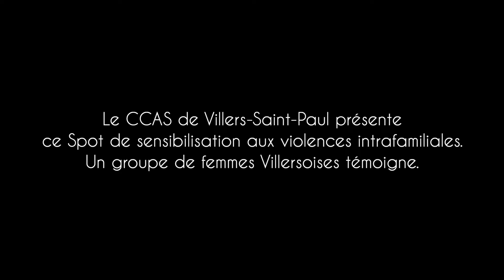Les violences psychologiques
Dans le cadre du Contrat de ville 2021, le CCAS de Villers-Saint-Paul a porté un projet tout au long de l’année, auprès d’un groupe de femmes de la commune sur le thème des violences intrafamiliales.
Un réalisateur est intervenu, pour créer avec elles, des spots vidéo sous forme de témoignages poignants et de mise en scène imagée, afin de sensibiliser le public sur ce sujet. De ce travail, quatre clips ont été réalisés : violences sur les enfants, violences physiques, violences psychologiques ainsi que les violences économiques et administratives. Ce projet a permis aux services communaux d’effectuer tout un accompagnement auprès du groupe de femmes volontaires, afin de mieux comprendre et agir face à une situation de victime ou de témoin.
Nous remercions nos partenaires, la MDS, l’ACSO, Sud Oise Recyclerie, France Victimes, Les Compagnons du Marais, Entre Elles – Samu Social et le Parquet de Senlis pour leurs interventions.